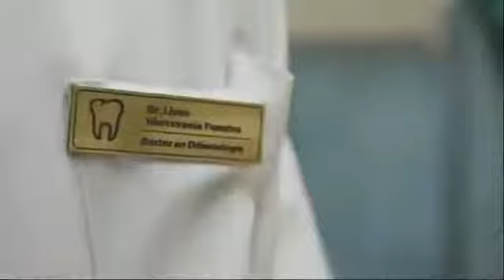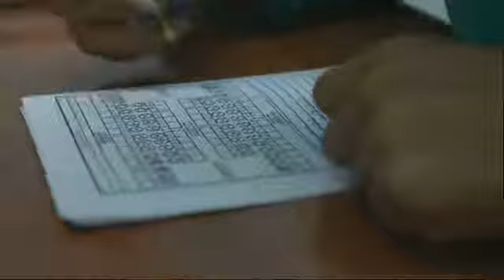Facultad de Estomatología de La Habana el reto es seguir formando profesionales